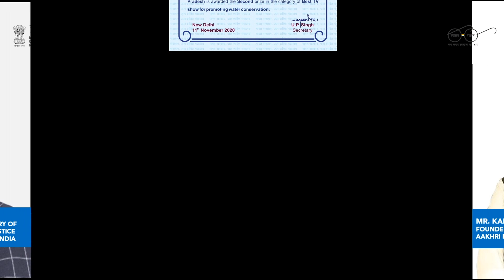Aakhri Boond- ITV, Noida bagged 2nd prize in Best TV Show for promoting Water Conservation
Aakhri Boond- ITV, Noida Uttar Pradesh bagged 2nd prize in Best TV Show for promoting Water Conservation category in the 2nd NationalWaterAwards organised by the Ministry of Jal Shakti on 11th & 12th November 2020.